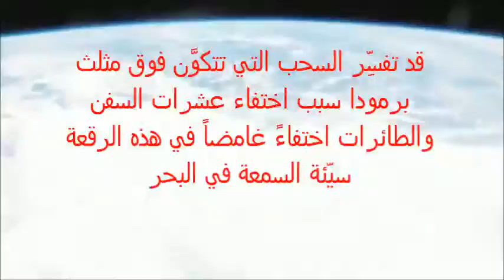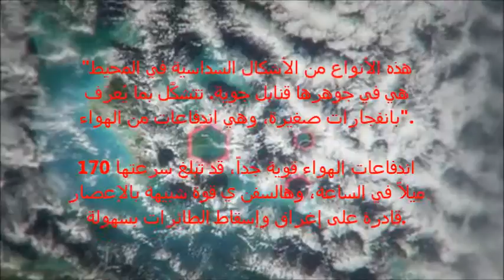أخيراً.. حلُّ لغز مثلَّث برمودا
وقال عالِم الأرصاد الجوية د.راندي كيرفني "صور القمر الصناعي غريبة حقاً.. أشكال تكوينات السحب السداسية".